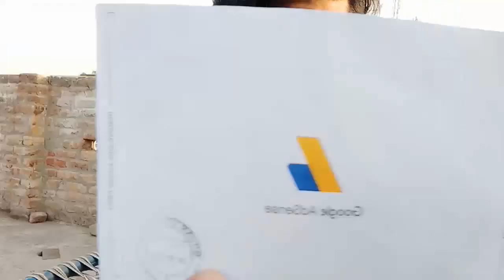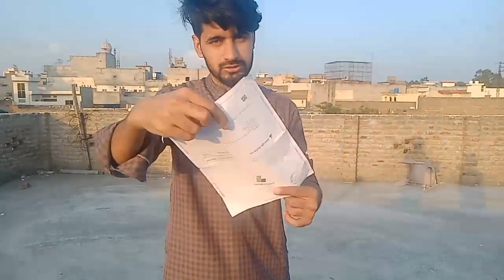Google Adsense Ki Pin aa Gai - shani k vlogs ab maza aye ga